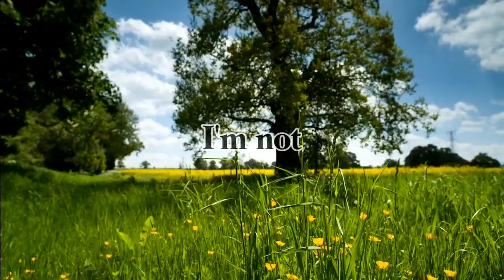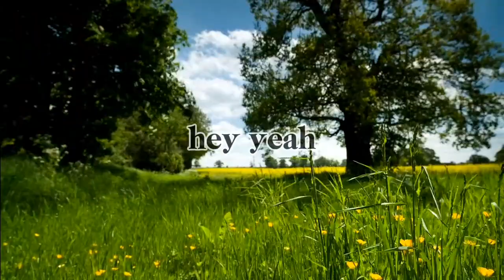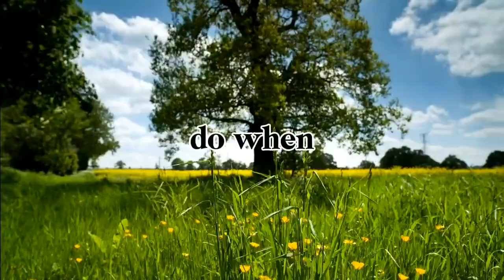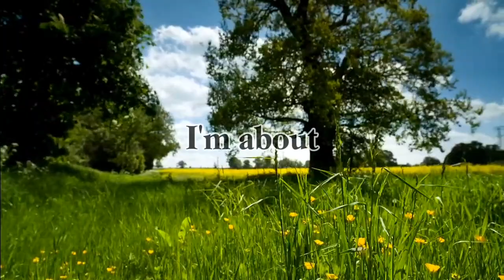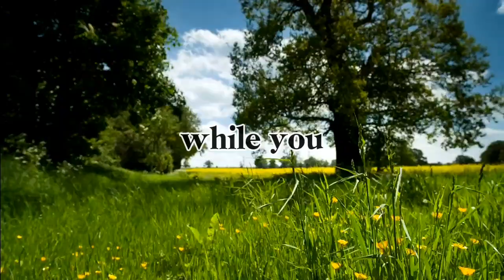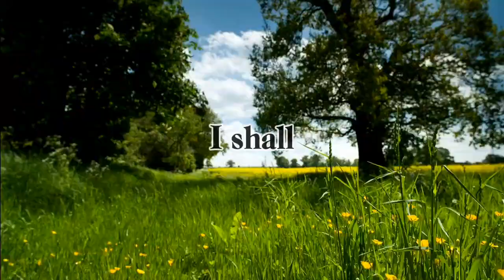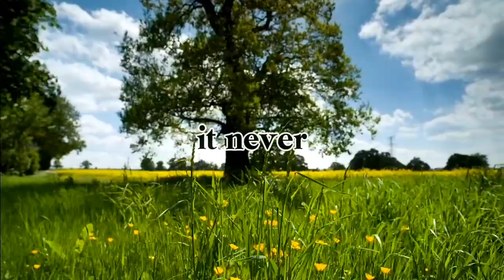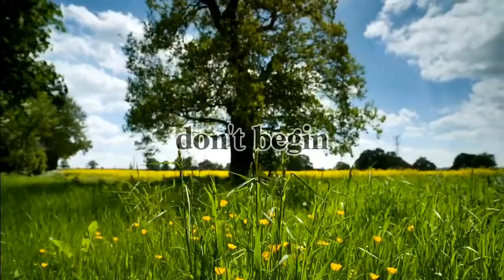COMMANDING YOUR MORNING TO DELIVER BY APOSTLE JOSHUA SELMAN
Take Charge of Your Day: Commanding Your Morning To Deliver by Apostle Joshua Selman
In this powerful message, Apostle Joshua Selman equips you to harness the potential of your mornings and set the course for a victorious day. Learn how to:

Start your day rooted in prayer and worship

Make powerful declarations to propel you forward

Overcome challenges and achieve your goals

Commanding Your Morning To Deliver will empower you to step into your God-given authority and experience the breakthroughs you desire.
Don't wait, watch now and start commanding your mornings!